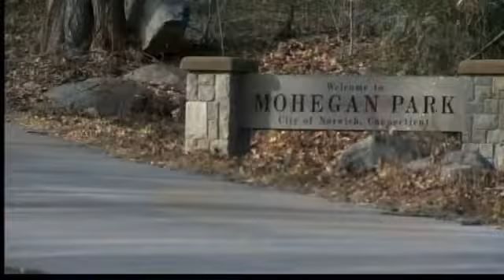Seasonal road closure may be long-term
Even though folks in Norwich are used to seeing Mohegan Park Road closed off to traffic on a seasonal basis, come this spring cars are not going to be able to drive through at all.